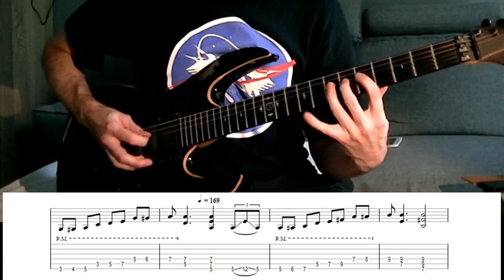Hard Ride + TAB (Raven cover)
Parfait pour développer le jeu hard rock old school.
Perfect to work on your old school hard rock guitar playing.